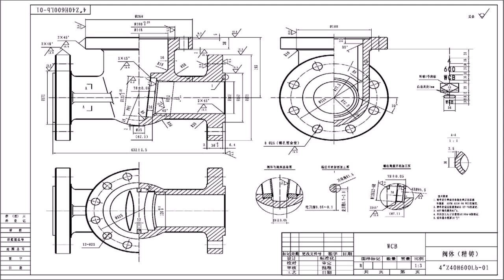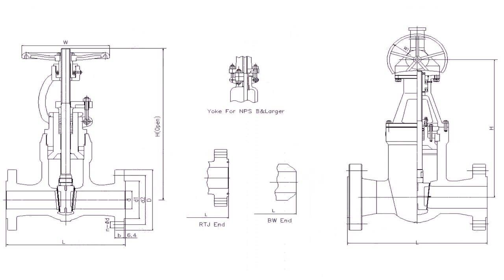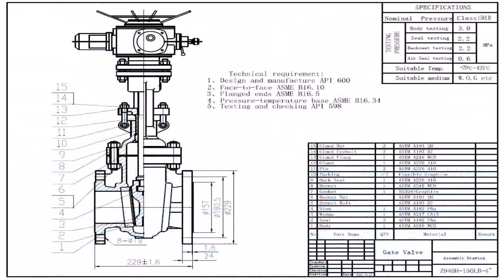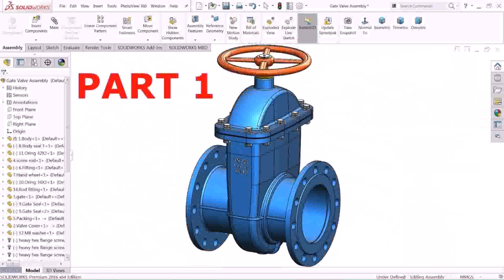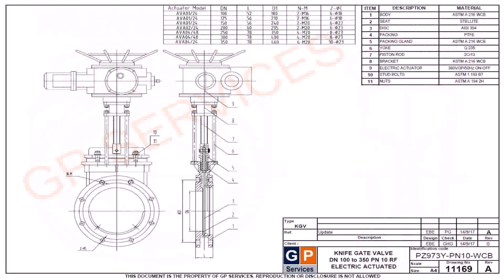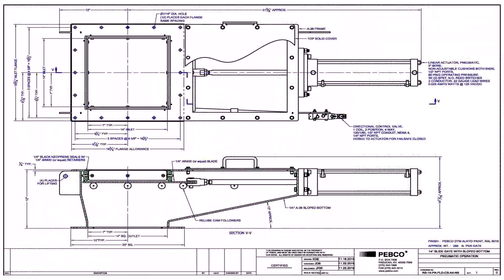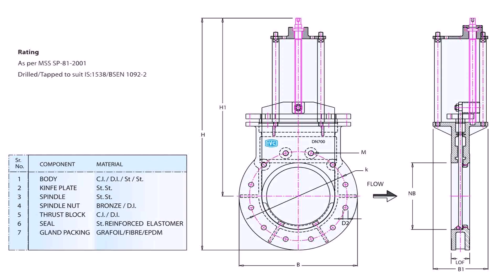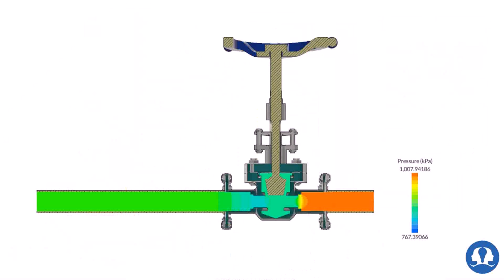Design Gate Valve